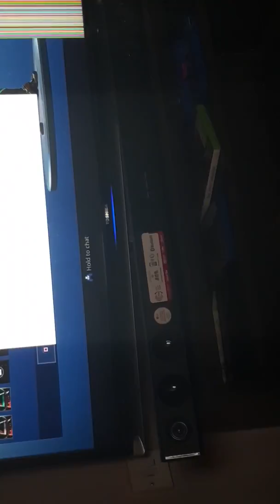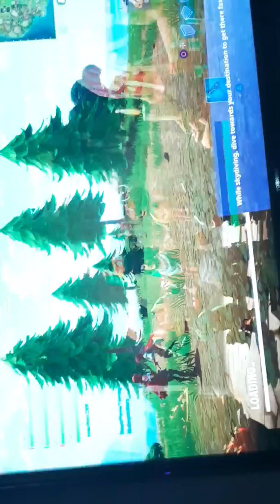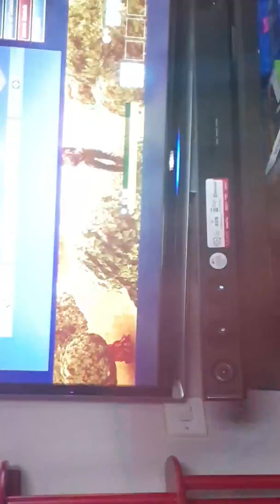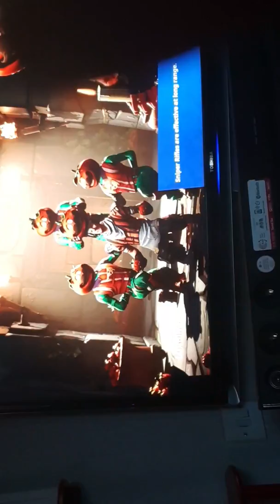29 October 2018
Pls bid for 2800 v buck giveaway it will finish on December 15 2019 please add me if you would like to be in one of my videos or comment down below your nametag then will add you if you subscribe .please give us all the support we deserve make our yout ube dream come true .